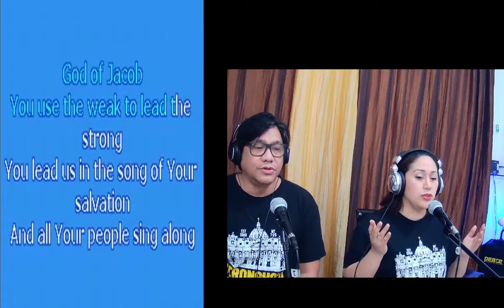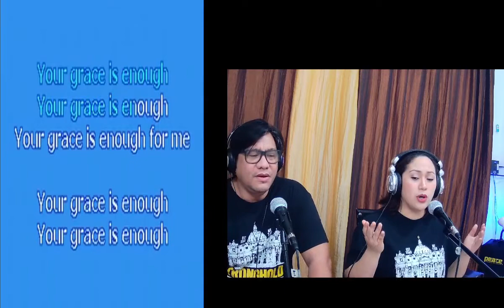Your grace is enough (Vin & Vhec Balani cover with lyrics)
God bless and always be happy!